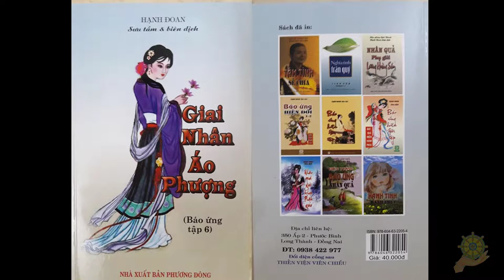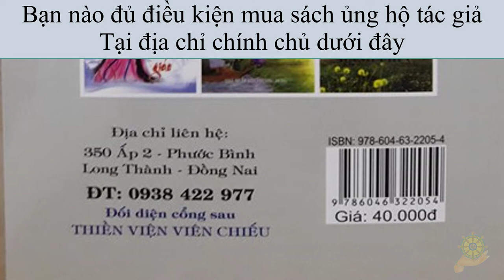16 Tâm Sự Kẻ Thứ Ba [Báo Ứng Hiện Đời] Tập 6 - Hạnh Đoan - Giai Nhân Áo Phượng